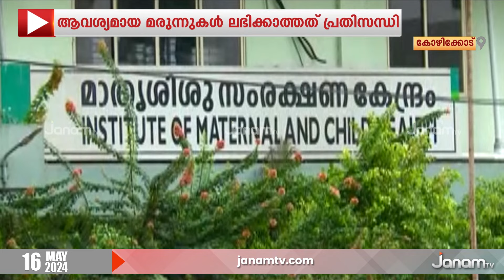അമീബിക് മസ്തിഷ്ക ജ്വരം; അഞ്ചുവയസുകാരിയുടെ നില ഗുരുതരം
അമീബിക് മസ്തിഷ്ക ജ്വരം ബാധിച്ച് കോഴിക്കോട് മെഡിക്കൽ കോളജ് ആശുപത്രിയിൽ കഴിയുന്ന മലപ്പുറം സ്വദേശിയായ അഞ്ചുവയസുകാരിയുടെ നില ഗുരുതരമായി തുടരുന്നു. ചികിത്സയ്ക്ക് ആവശ്യമായ മരുന്നുകൾ ലഭ്യമല്ലാത്തതാണ് പ്രതിസന്ധിക്ക് കാരണം. രോഗലക്ഷണങ്ങളുമായി മറ്റ് നാല് കുട്ടികൾ ആശുപത്രിയിൽ നിരീക്ഷണത്തിലുണ്ട്.

NEWS ANCHOR : ATHIRA SASI